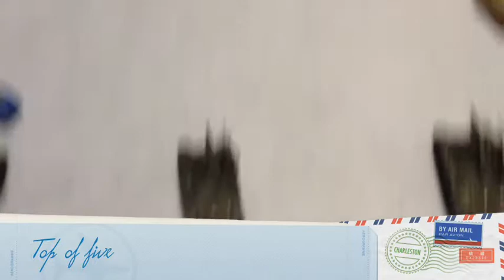Flames Of War Battle Report 1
First, I am sorry about the sideways portion.  This is my first attempt at this.  The battle is dust up with Americans versus Russian tank companies.